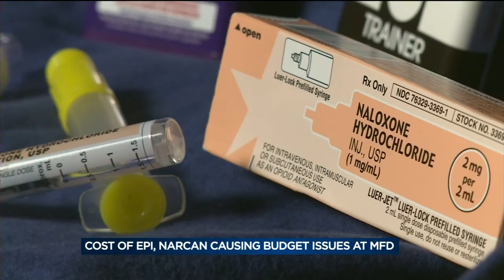Madison Fire Department over budget for cost hikes in Epinephrine, Naloxone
Recent price hikes on two lifesaving drugs are causing the Madison Fire Department to blow through their medical supply budget for the year.